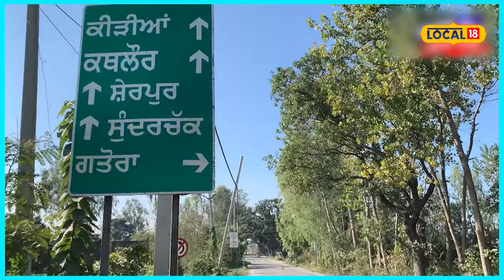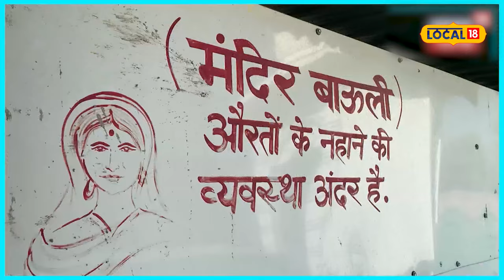ਇਸ ਪਿੰਡ 'ਚ ਸੱਪ ਦੇ ਡੱਸਣ ਨਾਲ ਨਹੀਂ ਹੁੰਦੀ ਮੌਤ, ਪਵਿੱਤਰ ਮੰਦਿਰ ਦੀ ਚਮਤਕਾਰੀ ਮਿੱਟੀ ਦਾ ਜਾਣੋ ਇਤਿਹਾਸ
ਪਿੰਡ ਗਤੋਰਾ (Village Gatora) ਦਾ ਬਾਬਾ ਇਛਾਧਾਰੀ ਨਾਗ ਦੇਵਤਾ ਮੰਦਿਰ ਪ੍ਰਾਚੀਨ ਕਾਲ ਤੋਂ ਲੋਕਾਂ ਦੀ ਆਸਥਾ ਦਾ ਕੇਂਦਰ ਰਿਹਾ ਹੈ। ਇਸ ਮੰਦਿਰ ਦੇ ਇਤਿਹਾਸ ਬਾਰੇ ਦੱਸਦਿਆਂ ਪਿੰਡਵਾਸੀ ਨੇ ਦੱਸਿਆ ਕਿ ਇਸ ਮੰਦਿਰ ਵਿੱਚ ਹਜ਼ਾਰਾਂ ਲੋਕ ਸੱਪ ਦੇ ਡੰਗਣ ਦੇ ਇਲਾਜ ਲਈ ਆਉਂਦੇ ਹਨ ਅਤੇ ਤੰਦਰੁਸਤ ਹੋ ਕੇ ਚਲੇ ਜਾਂਦੇ ਹਨ।